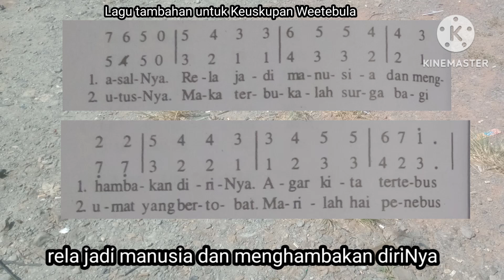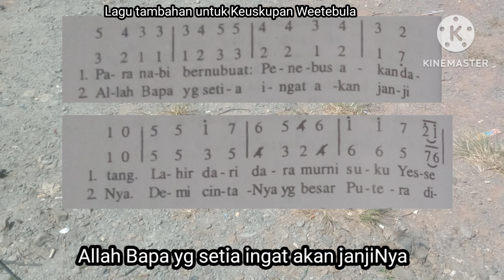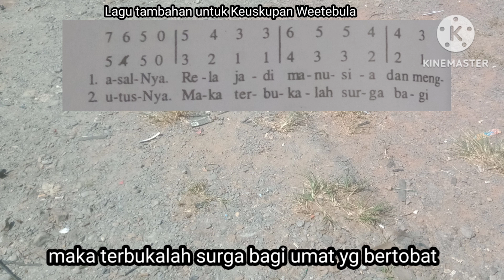MB 657/Para nabi bernubuat/instrumen musik lagu rohani/masa Adven/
Lagu ini terdapat dalam buku nyanyian madah bakti, sebagai nyanyian tambahan untuk keuskupan Weetebula.(nyanyian masa Adven)

no:657
do=Bes, 4/4
lagu, syair: SKB 204